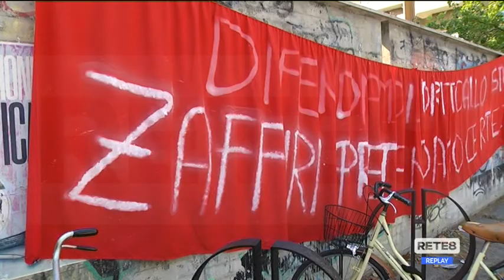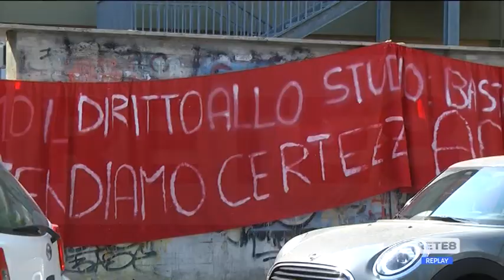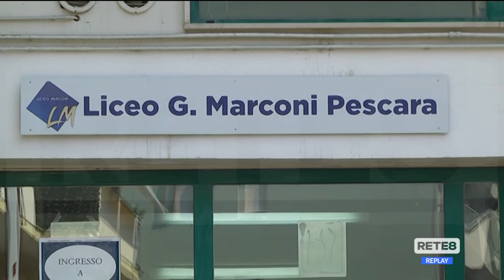Pescara - Liceo Marconi, oggi il sit-in